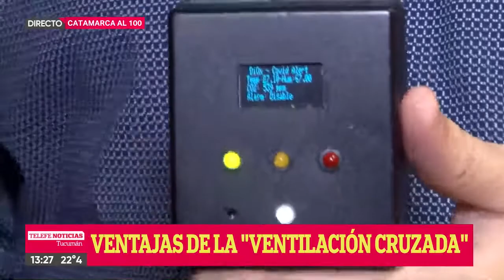Sensor de prevención de contagios de COVID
Ventajas de la ventilación cruzada